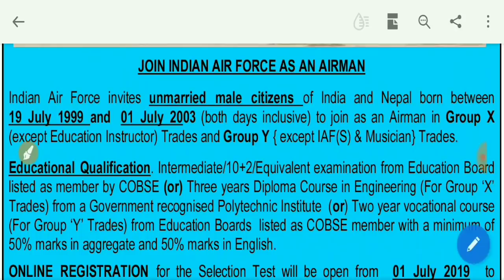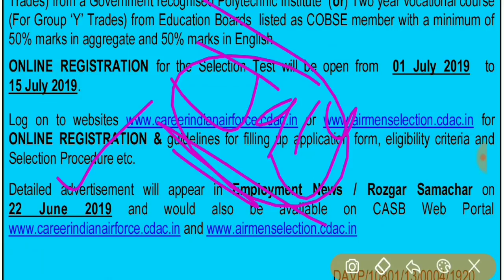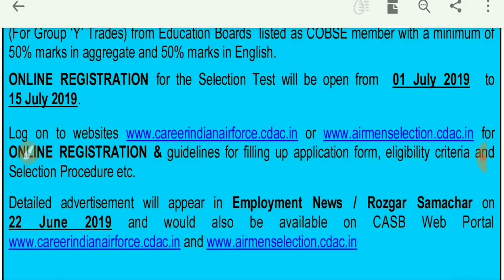Air Force X/Y Group Intake - 02/2021 Confirm Advertisement Release date and Birth Date With Proof